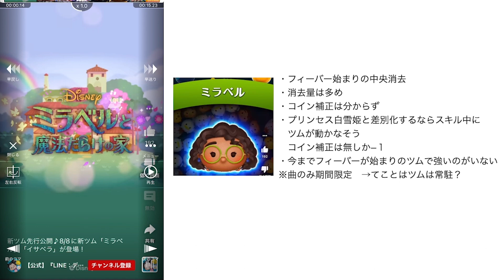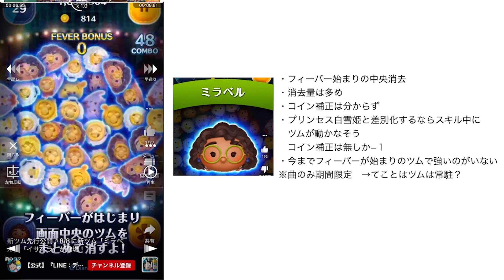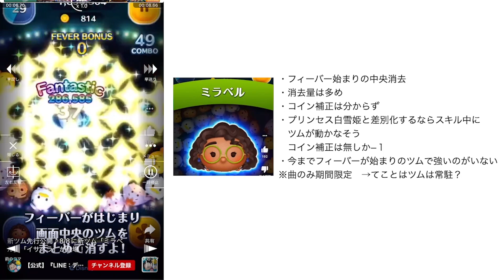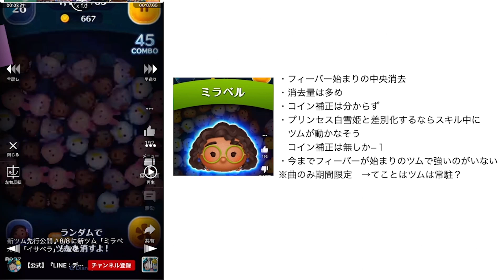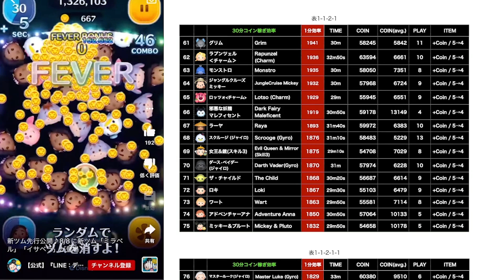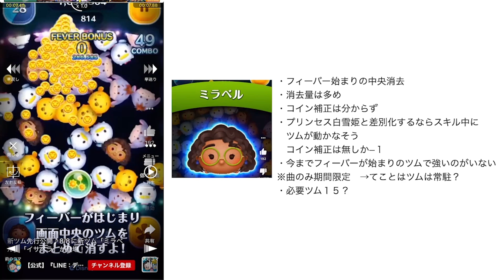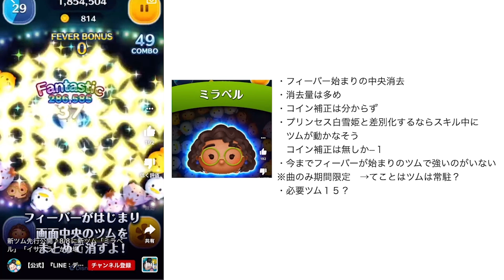【ツムツム】新ツム第二弾考察！映像から分かること全て